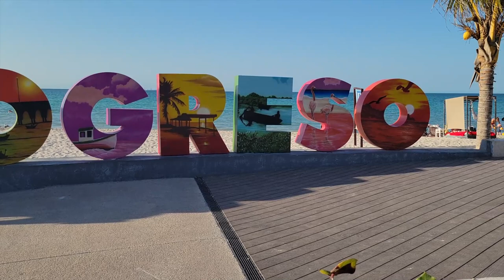Questions/Réponses - Trucs, astuces, techniques en peinture avec Linda et René Milone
Inscrivez-vous ici pour revoir le webinaire sur les ombres et lumières en peinture

Questions du jour :
Bonjour René, je n'avais pas donné de nouvelles depuis longtemps. Je vous retrouve souvent dans Pratique des Arts et Artistes, par des articles qui sont pris dans vos cours. Je prépare une expo à Fouras en Charente Maritime pour début juillet, sujet l'eau : mer, lac, cascades, nuages au-dessus de la mer etc.. Avez-vous un module sur ces sujets dans la formation car je ne suis plus adhérente depuis l'été dernier ?

Quelle couleur doit on utiliser pour les ombres ? Est-ce la couleur du fond en plus foncée ou la couleur de l'objet qui projette l'ombre ?

J'ai commencé un tableau d'un bouquet de roses à l'huile avec la technique du glacis. J'ai enduit de Gesso en 3 couches une planche en bois et j'ai eu beaucoup de mal en ponçant à la main et à la ponceuse pour avoir un rendu lisse. Par endroit cela brillait. Ensuite j'ai fait le dessin au fusain de saules par endroit le fusain n’adhérait pas, la couleur virait au marron. A quoi cela est-il dû ? Puis j'ai mis un fixatif. Je viens de commencer la couche de détrempe avec du noir de titane et du blanc de zinc et par endroit la couleur marron ressort. Est-ce que ma couche de peinture n'est pas assez épaisse ?

Concernant la question de Lucette à propos d'un mauvais résultat avec la peinture Alkyde de Sennelier, je pense qu'il y a une confusion car que je sache il n'y a pas de peinture alkyde chez Sennelier. cependant il y a bien un médium alkyde. Ne serait-ce pas plutôt une peinture acrylique qui a été mélangée avec de l'alkyde ?? Car il n'y a pas de raison d'obtenir une pâte horrible en utilisant une peinture à l'huile avec un médium alkyde et encore moins en utilisant une peinture alkyde avec ce même médium.

Bonjour, Si nous n’avons pas reçu votre courriel de jeudi dernier, quelles informations manquons-nous?

J’ai besoin de savoir à quelle étape je peux commencer à utiliser les glacis sur mon tableau. Je peins à l’huile de lin et White-Spirit, je suis à ma 3e couche soit 25 WS/75 huile de lin toujours gras sur maigre. Est-ce que je dois continuer avec le même médium pour faire mon glacis et en quelle proportion je dois faire mon mélange de glacis si je veux plusieurs couches de glacis en tenant compte du gras sur maigre.

Merci pour cette démonstration, c’est vrai ça vibre. Faites-vous tous vos tableaux de cette façon ? Je vous suis depuis longtemps et vous nous montrez cette technique nouvelle, si je comprends bien c’est seulement à utiliser quand on désire effectuer un tableau très coloré ?